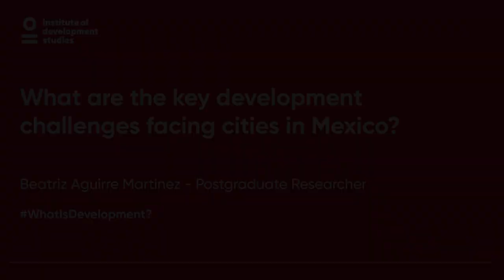What are the key development challenges facing cities in Mexico?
In this Video Beatriz Aguirre Martinez, Postgraduate Researcher at IDS, addresses some of the ley development challenges facing cites in Mexico.

Her PhD title is ‘Road Network Connectivity and Socio-spatial Segregation in the Metropolitan Area of Guadalajara’. Supervising the PhD, from IDS are Prof. Patricia Justino and Dr. Jeremy Lind. Beatriz is also a Visiting PhD student at the Centre for Advanced Spatial Analysis at UCL working with Dr. Elsa Arcaute.

Being a development economist by training, she is currently using spatial analysis to evaluate inequality, violence and crime in the city of Guadalajara, Mexico. She is interested in developing research-driven ideas that impact the social context on the fields of urban and development economics, architecture, sociology, urban planning and anthropology.

Beatriz has a Masters in Development Economics from the University of Sussex and an undergraduate degree in Economics from the Anahuac University in Mexico City.

What is development? Is a video series that aims to plug into contemporary debates and discourses, and to ask current, timely and important questions within international development. Our world faces unprecedented disruptions and shocks. They pose risks but also present opportunities to transform approaches in how we tackle global challenges. The questions the series seeks to address are guided by the IDS Strategy 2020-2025

And the IDS commitments on: upholding climate and environmental justice; reducing extreme inequities; fostering healthy and fulfilling lives; and nurturing inclusive, democratic, and accountable societies.  While the series aims to look at many of the global challenges that we are facing, it also points towards much of the research and learning that is being conducted at IDS in these areas and how they can, ultimately, impact upon the world.